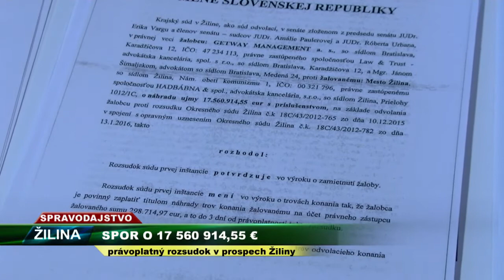TV SEVERKA Rozsudok Žilina versus Aupark